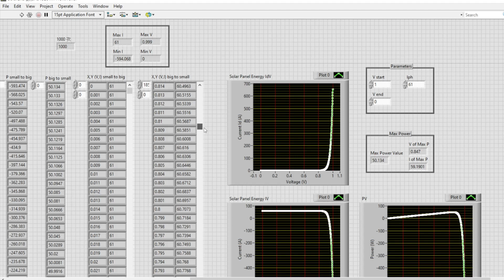光電半導體之太陽能方程式__Solar Equation of Optoelectronic Semiconductors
智慧機電實務_期中考_第一題_光電半導體之太陽能方程式
Smart Mechatronics Practice_Midterm Exam 1st Question_Solar Equation of Optoelectronic Semiconductors

- Software : NI LabVIEW